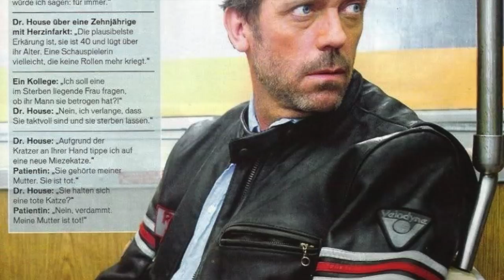PERSONALIDAD DR.HOUSE: RASGOS QUE DEBES IMITAR, EL MÁS IMPORTANTE ES...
ES UN ICÓNICO PERSONAJE Y NO POR NADA, VE ESTE VIDEO Y DESCUBRE POR QUÉ.

Visita nuestro sitio asociado de Amazon para productos de tu interés: